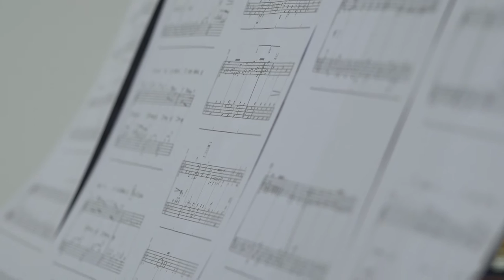New Piano Music: Rob Costlow - Not alone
Anna Sutyagina (Artistic Director of MOVING CLASSICS TV) plays "Not alone" by Rob Costlow Read more about Rob

"Music lovers of all ages become transported to a less complicated, more relaxed world with Costlow's collection of original piano melodies that showcase the talent and universal reach of his passionate and raw sound. Even though Costlow's music gets compared to certain genres, his style is not specifically ambient, new age, classical or jazz. Costlow simply delivers independent, sincere and contemporary music to which listeners can easily relate."